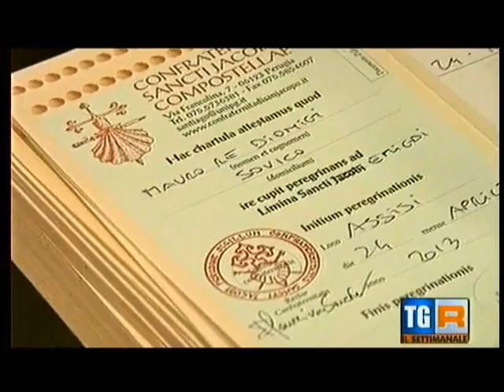TG3 Cammino Francescano della Marca 2013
tratto dallo speciale settimanale  del 18 maggio 2013 dedicato al Cammino Francescano della Marca 24 aprile - 1 maggio